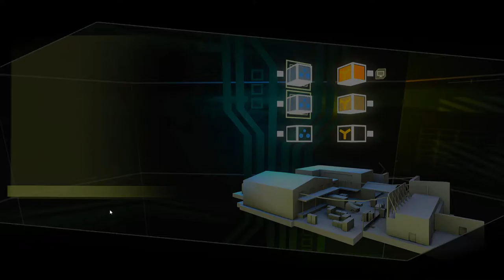SCDA Online Unranked Match #47 Motorway 2v2 Merc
LLLuminatus_ and iiLuminatus
vs
AbsolutXD and augur